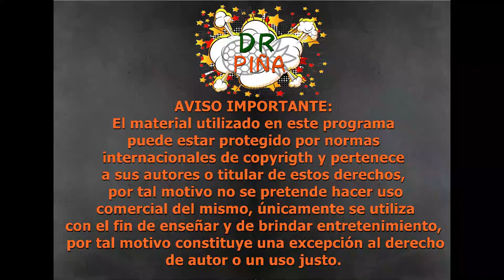🎯👩🏼‍🏭🎮¿Por qué demandaron a los desarrolladores de Call Of Duty?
¿Y porque demandaron a los desarrolladores de Call Of Duty? será que cometieron una infracción de derechos de autor.